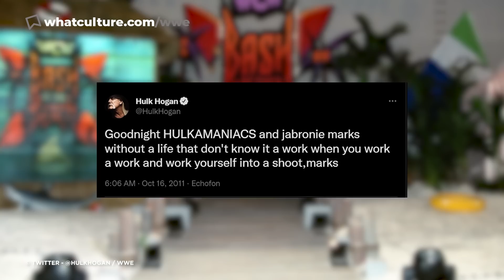10 Most Elaborate Works In Wrestling History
Those times where the wrestling business really did blur the lines of reality.